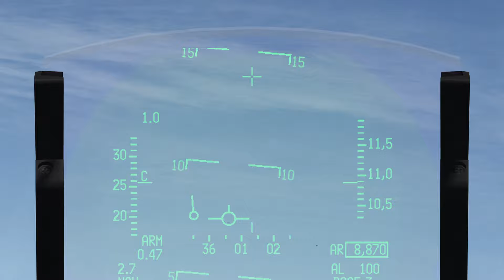UOAF Israel 1980s - Strike gone bad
We're testing the upcoming UOAF Israel 1980s - "Peace for Galilee" campaign in a casual pickup flight. Lukrop (#1), Kermit (#2), Hydra (#3), and I (#4) want to destroy a radar site in Southern Lebanon. But things turn bad quickly.

00:00 Start
02:15 Taxi
06:35 Takeoff
09:01 Climb
12:00 Bandits ahead!
12:43 Knifefighting
15:30 Overshoot and going blind
16:40 Rejoining with #3
18:30 Visual at last
20:00 #1 and #2 don't respond anymore
21:20 More bandits
22:49 We're going low level
24:20 Going for a Low Altitude Loft attack
25:15 Tally MiG-25!
25:39 Fox-2!
26:30 #3 is Wounded Bird
27:46 Climbing back to altitude to get Hydra home
29:21 Rejoin
31:45 Descending to homeplate
35:54 Teardrop turn
38:03 Aligned with the runway
40:05 Watching over Hydra's approach and landing
41:44 No brakes for #3
42:22 Flying the pattern
44:12 Landing